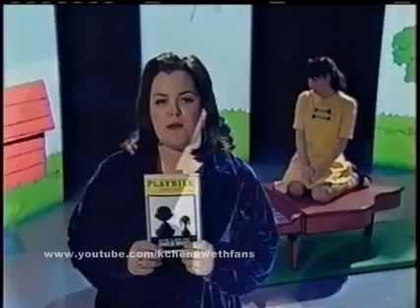Kristin Chenoweth and Charlie Brown Cast ~ Rosie O'Donnell Show 02 05 99 ~ Beethoven Day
Kristin Chenoweth and Charlie Brown Cast sing Bethoven Day on The Rosie Show.